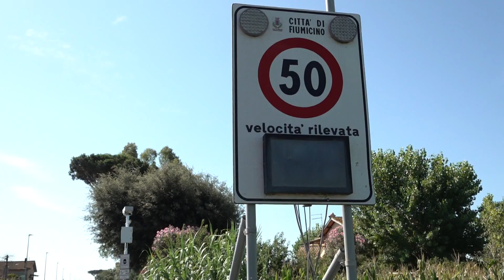X Municipio, approvata mozione contro il "codice della strage" - Canale 10